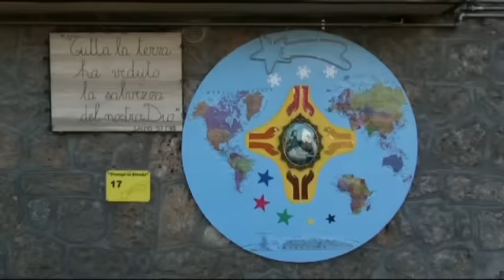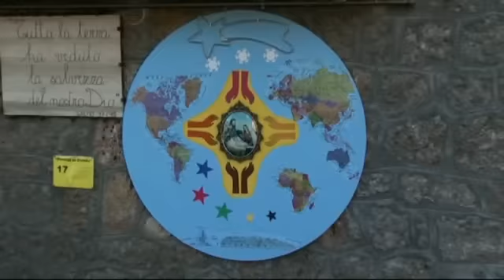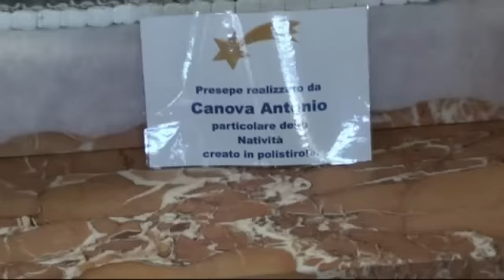Presepi in Strada a Castione della Presolana 2014